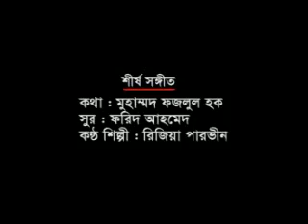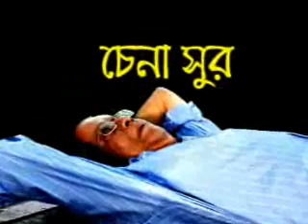Chenashur_WM.wmv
Title song for Drama serial " CHENA SHUR" written by MD. FAZLUL HUQ, Tune & Composition By FARID AHMED, Vocal by REZIA PARVIN... Tutle song Drama directed by FAZLUL HUQ,Silver  Flute & Bamboo Flute played by Moniruzzaman. The song recorded at "RESH A CULTURAL COTTAGE " in 2009. Sound mixed by Kazi Salim.